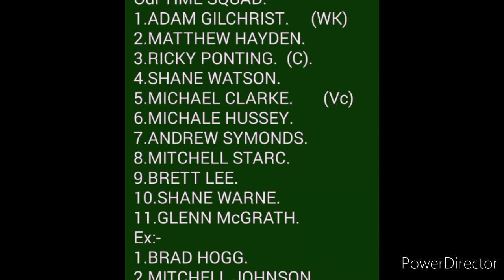GREATEST ALL-TIME BEST AUSTRALIAN ODI TIME.